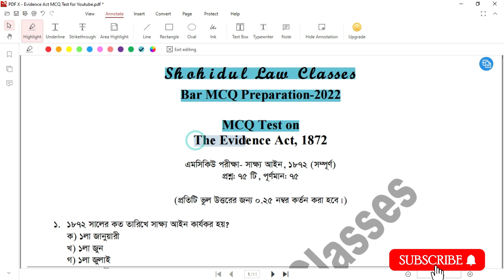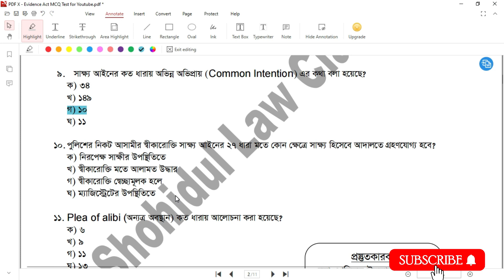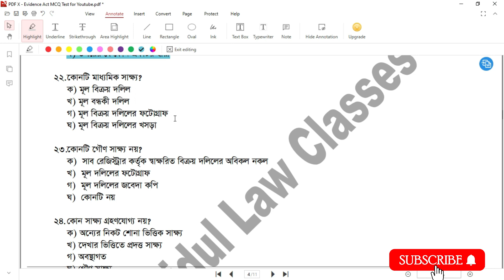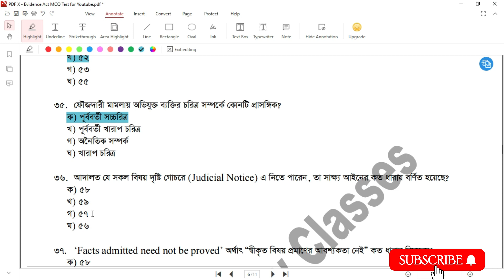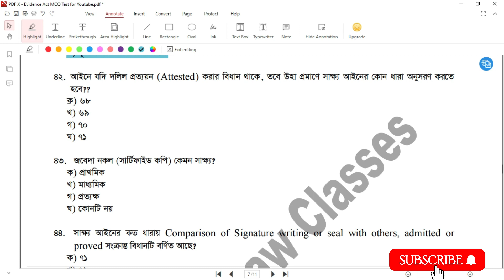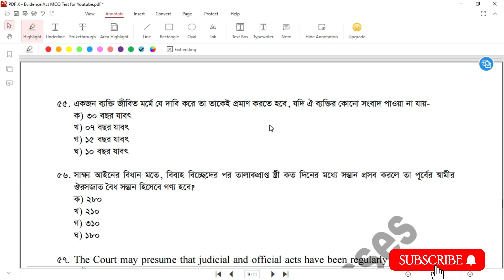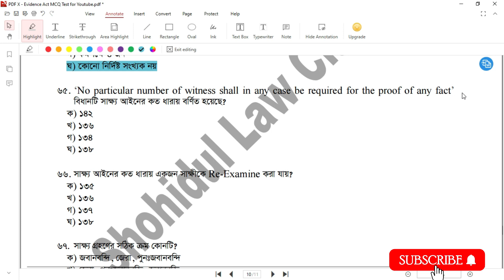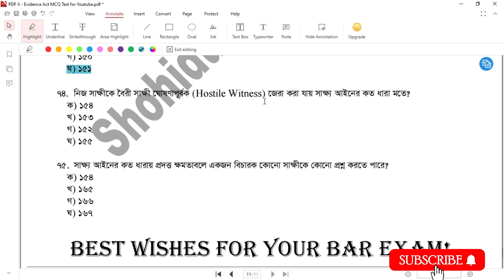সাক্ষ্য আইন এর টপ ৭৫ এমসিকিউ !!! ॥ Top 75 MCQs on The Evidence Act, 1872 - SLC - Bar MCQ Series 019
বাংলাদেশ বার কাউন্সিল অ্যাডভোকেট তালিকাভুক্তির এমসিকিউ পরীক্ষা প্রস্তুতি, স্পেশাল সাজেশন, শর্ট সাজেশন, মডেল টেস্ট
Bangladesh Bar Council Advocate Enrolment Examination MCQ Preparation, Special Suggestion, Model Test

বাংলাদেশ বার কাউন্সিল প্রিলি, বার কাউন্সিল প্রিলি পাশের সহজ উপায় ॥ Bar council exam preparation (MCQ)
Advocateship Exam Preparation (MCQ)